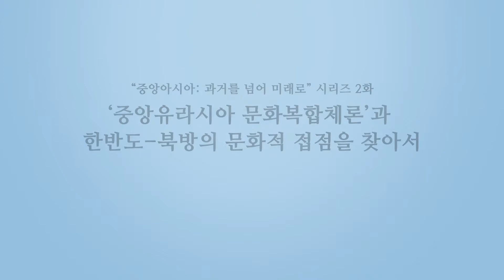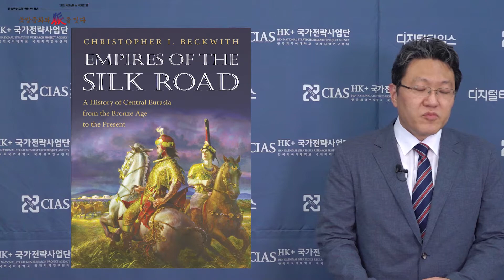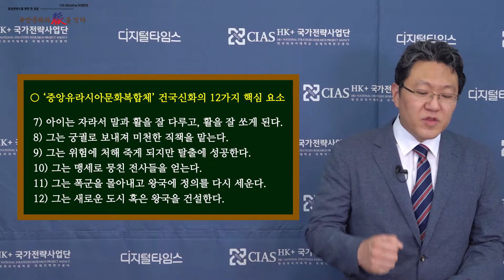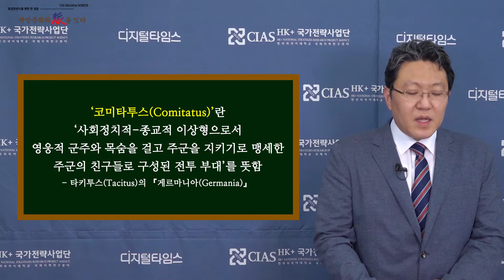[북방문화와 脈을 잇다] 건국설화·군주의 맹우… 한민족, 중앙유라시아 문화복합체 일원 / DT